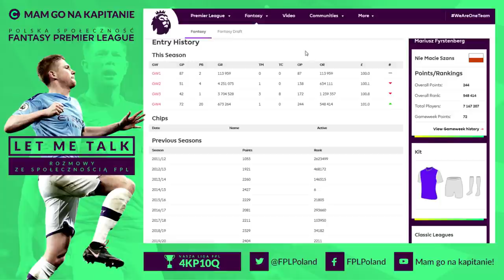"Let me talk!" - Mariusz Fyrstenberg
Zapraszam do obejrzenia kolejnego odcinka serii "Let me talk!", w której przeprowadzam rozmowy z członkami polskiej społeczności FPL. Dzisiejszym gościem jest Mariusz Fyrstenberg - leworęczna połówka najsłynniejszego polskiego tenisowego debla, a także zapalony gracz Fantasy, który w sezonie 2014/15 zajął 6. miejsce na koniec sezonu!

🎁🏆 Wygraj koszulkę w naszej lidze FPL, kliknij